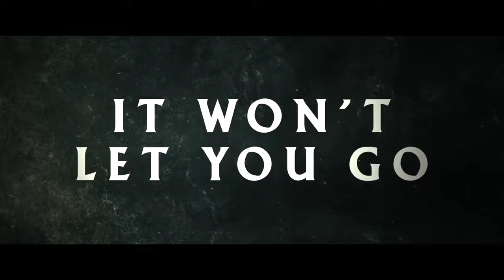THE MAID Official Trailer 2021 Thailand Horror Movie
THE MAID Official Trailer 2021 Thailand Horror Movie HD

Storyline:
A teenager Joy works as a domestic maid and being haunted by the previous maid spirit, to discover the secret behind her death.

Director: Lee Thongkham
Writers: Lee Thongkham, Piyaluk Tuntisrisakul
Stars: Ploy Sornarin, Savika Chaiyadej, Theerapat Sajakul,
Genres: Drama, Horror, Mystery, Thriller